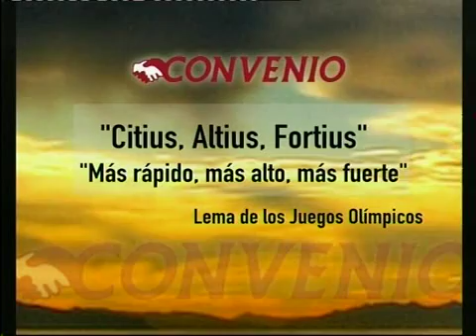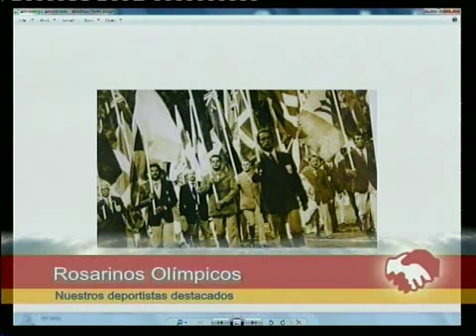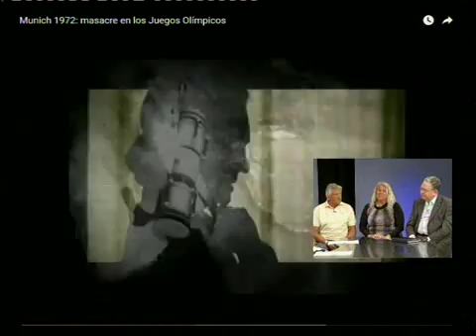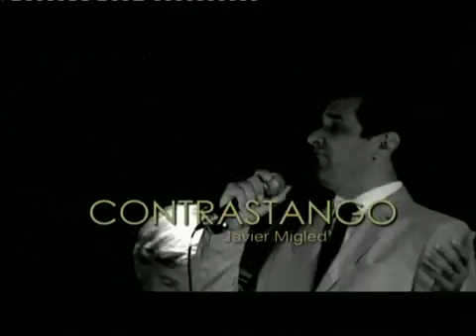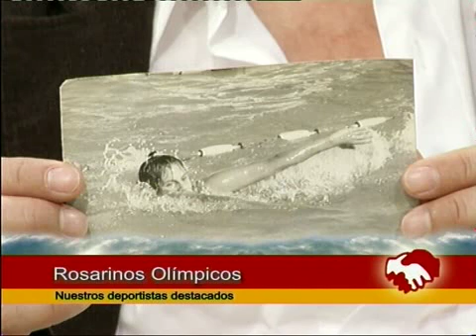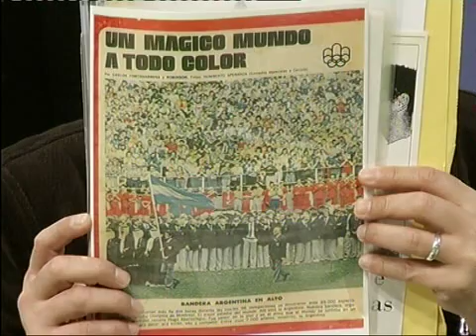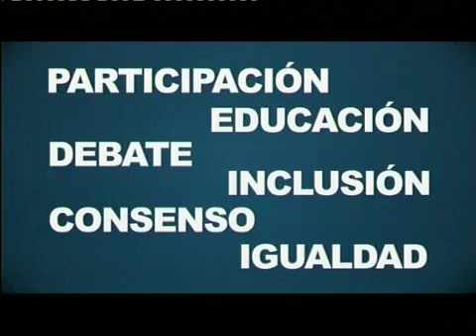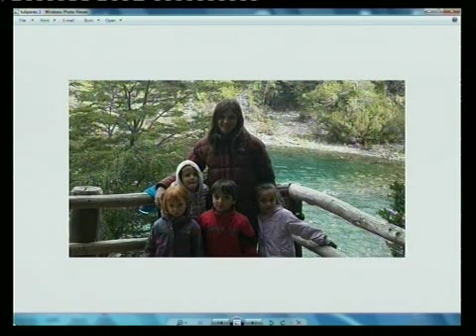CONVENIO TV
Los invito a disfrutar del programa emitido el 28 de agosto donde nos visitaron tres atletas rosarinos olímpicos: Dra. Patricia López Muñiz, Hugo Aberastegui y  el Dr. Omar Vergara. Los tres compartieron la Olimpíada en Munich 76.
- Dra. Patricia López Muñiz: Odontóloga-Entrenadora de natación y hockey- Representó a Argentina en los JJOO de Munich 72  en natación con 16 años de edad. En la delegación argentina había sólo 4 mujeres.
Clasificó para los JJOO de Montreal 76 pero no participó porque priorizó su carrera de odontóloga- se recibió a los 22 años-
- Hugo Aberastegui : Participó con su especialidad remo, en tres JJOO: Méjico 68, Munich 72 (abanderado en ceremonia cierre) y Montreal 76 (fue abanderado en la apertura)
- Dr. Omar Vergara: Abogado: Participó de los JJOO de Munich 72 en Esgrima con 29 años. –ya lo había hecho en Méjico 68 y lo haría en Montreal 76)
             No faltó a ningún JJOO ya sea como integrante del equipo argentino, árbitro, dirigente y como miembro de la Federación Internacional de Esgrima
Convenio TV se es conducido por María Herminia Grande y Marcos Marcelo Pereyra, músico invitado Mariano Harreguy. Se emite los domingos a las 18:30 hrs por Somos Rosario y se repite los lunes a la 1 y los miércoles a las 17 hrs.